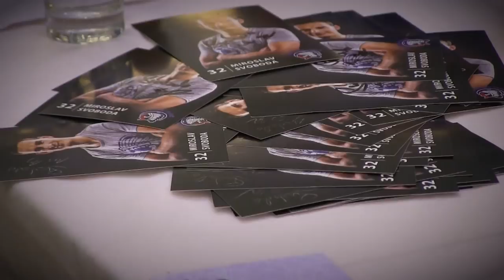Slavnostní křest nového kalendáře pro rok 2018